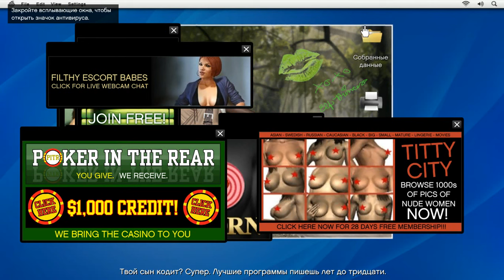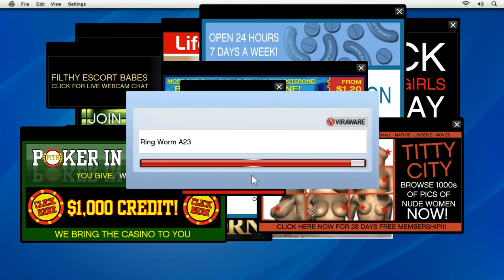Прохождение миссий GTA 5 -07. Добавить в друзья / Дружеская просьба (Friend Request)